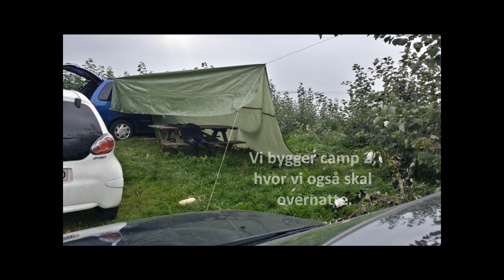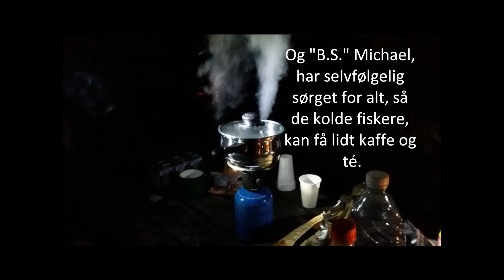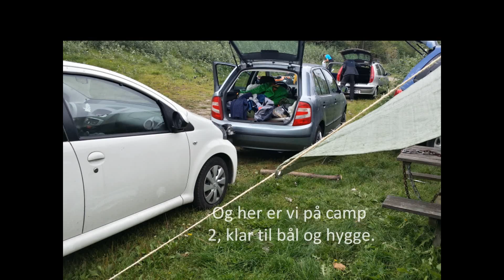Fisketur 2014 Isefjorden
4 friske fiskere på tur i fjorden 2014.
Video med stemnings billeder og hygge på højt plan.